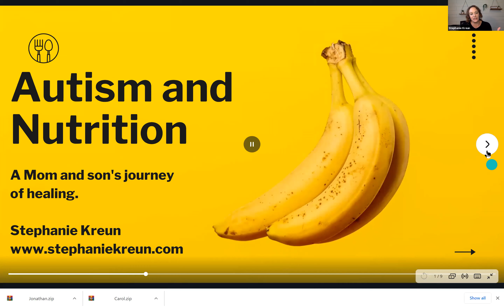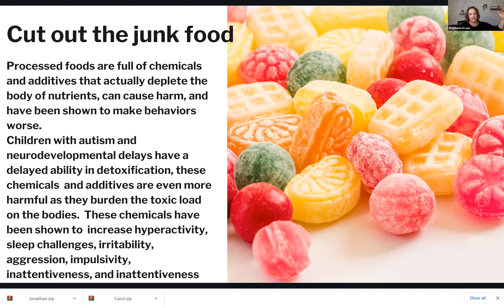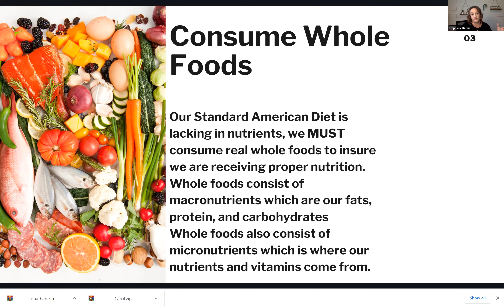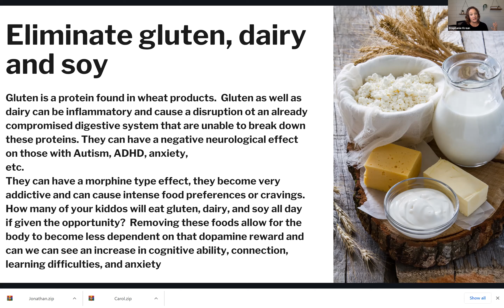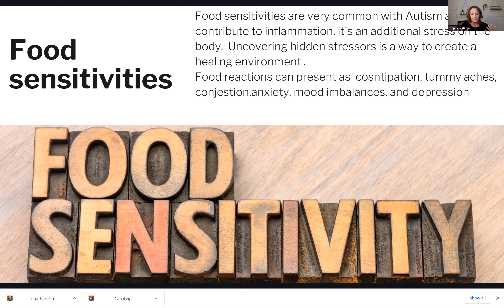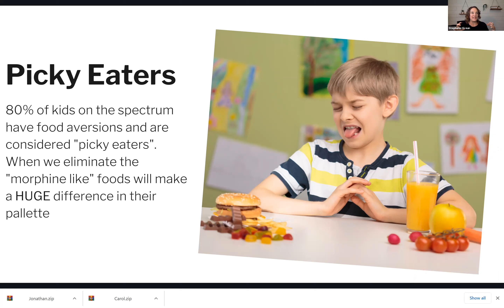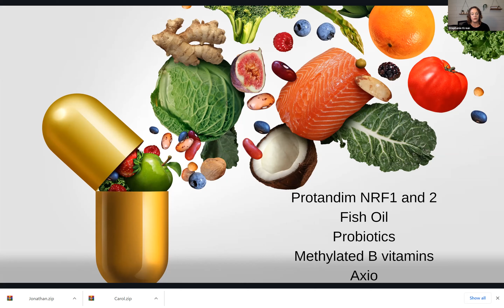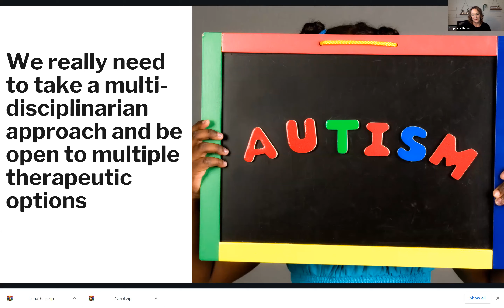Team Call 4-27: Stephanie Kruen, Holistic Health Coach and son's story :)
Stephanie Kreun is a Functional Diagnostic Nutrition Practitioner, she spent 15 years as a pharmaceutical sales representative specializing in digestive disease.  In 2010, the pharm industry experienced massive cutbacks and layoffs and she found herself home. She took it as an opportunity to further her education in Functional Nutrition and has been passionate about helping people with digestive disorders as well as children with ADHD and Autism for the past 10 years.  She currently runs her own practice in Chandler, AZ where she resides with her husband Corey and 3 boys.